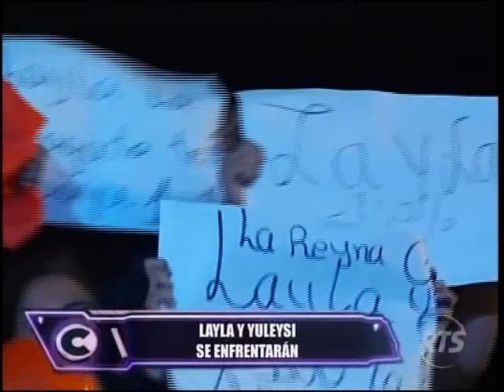Combate RTS Ecuador - ExCombatientes En El Publico│04/11/14 (Parte 2)